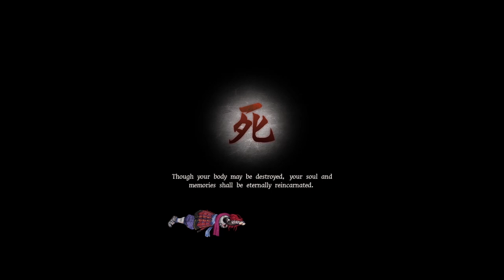Let's Play GetsuFumaDen: Undying Moon - Part 1 - A Daunting Task!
Please use the above link as it will redirect you to Steam and help me out!

Let's Play GetsuFumaDen: Undying Moon!  This game had a lot of style and some pretty cool looking action, the art direction and animations immediately grabbed my attention.  I'm super happy to get a chance to dust off my side-scrolling skills and try to learn some timing as everything tries to take me out.  I'm sure I'll be a master in an hour or two!  :)

A big thank you to Konami for sending a code my way!  I think this is my first time working with them!  :)